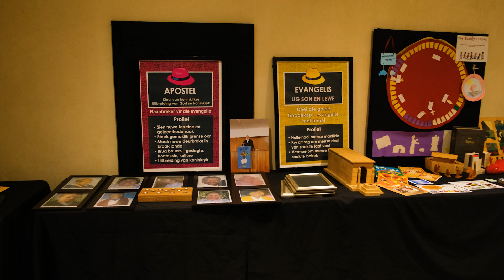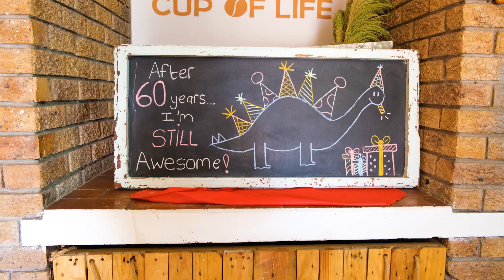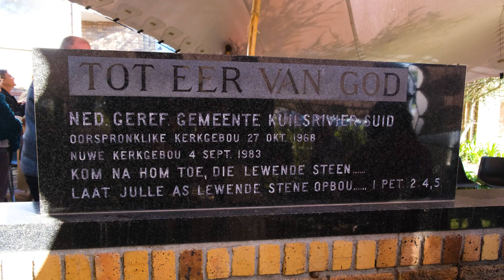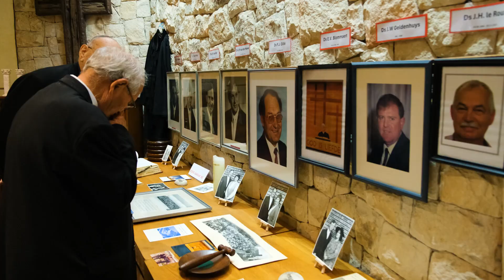NG Kerk Kuilsrivier-Suid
60 Jaar van Genade. Suidkerk verwelkom almal met ope arms.